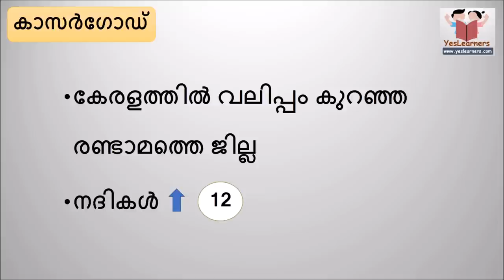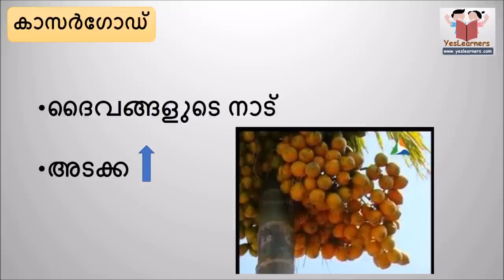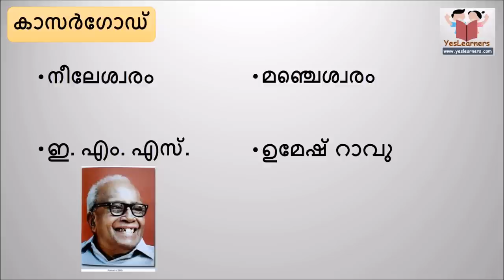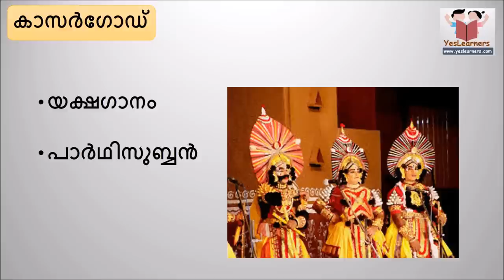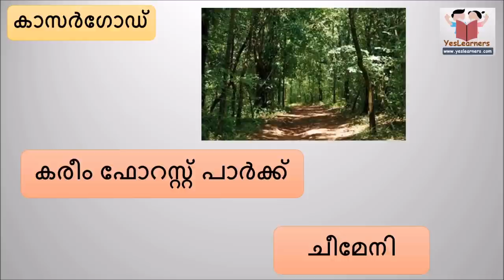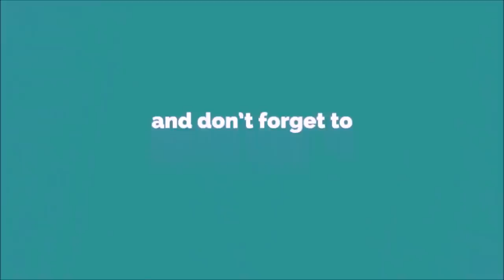കാസര്‍ഗോഡ് ജില്ല- Kasargod- Kerala PSC Coaching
കേരളത്തിലെ ജില്ലകള്‍ - Districts Of Kerala

Facts Of Kerala.